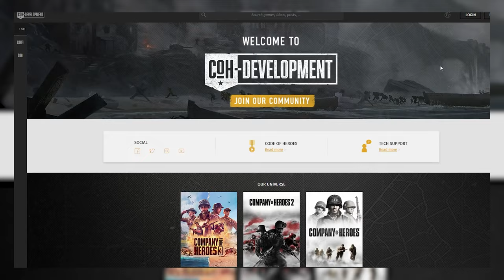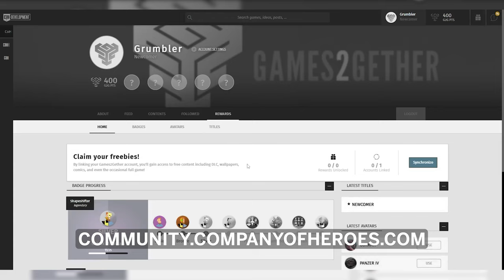Company of Heroes 3 // PC Gamer - North African Operation Reveal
Watch PC Gamer's exciting reveal of the highly requested Deutsches Afrikakorps, and our second single player experience, the North African Operation. (Note that the Mission Alpha testing period has now closed.)

Releases, November 17th 2022.

00:00:00 North Africa Trailer
00:03:35 Beginning of Reveal Stream: Overview North African Operation
00:04:30 Gameplay overview of the first mission
00:08:45 Interviews with devs and new faction overview
00:12:22 Maps, Missions & Mechanics Overview
00:22:01 Mission Alpha Reveal & improvements devs have made since the last Multiplayer Pre-Alpha

Stay up to date on everything CoH3 in our official Discord